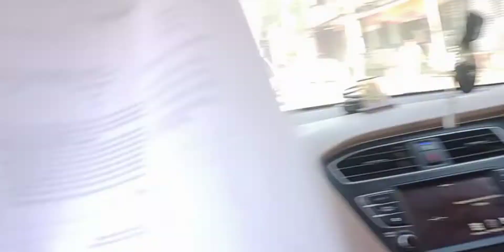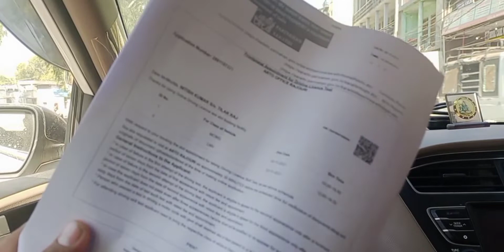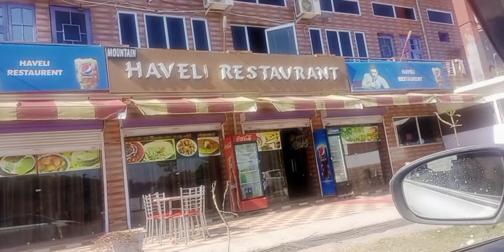RAJOURI || license trial ||raghavguptavlogs || vlog 41